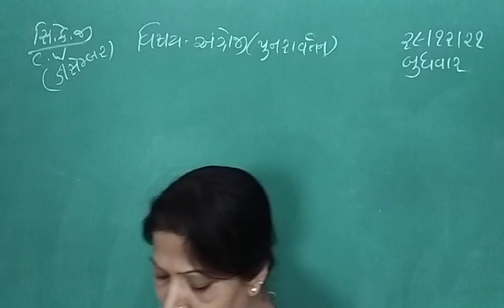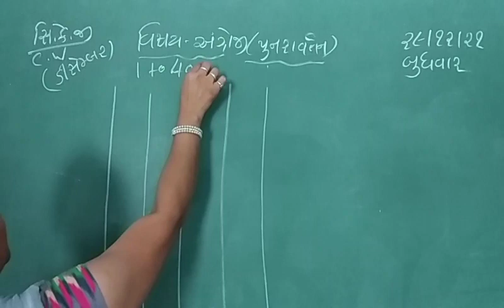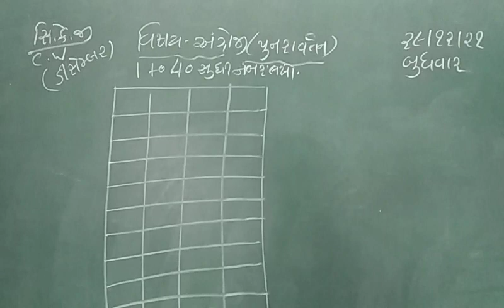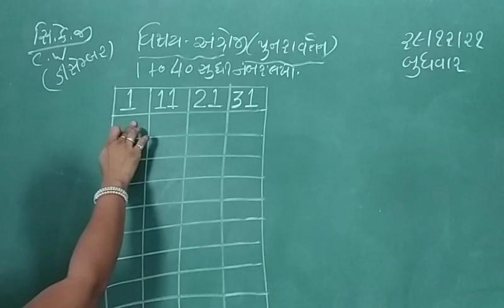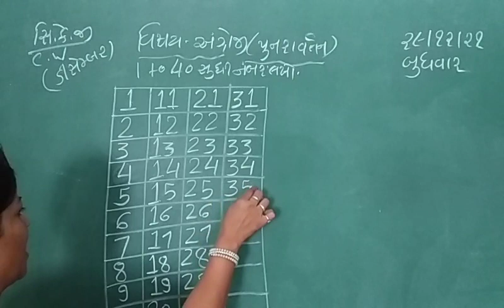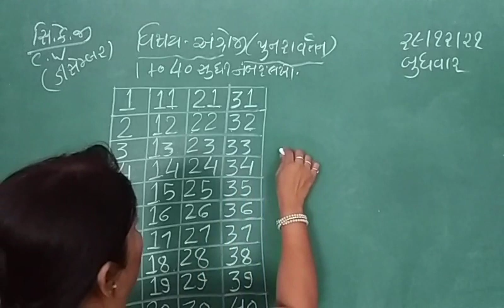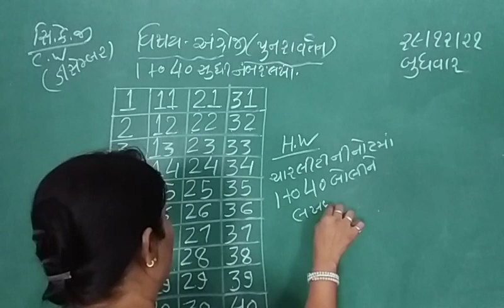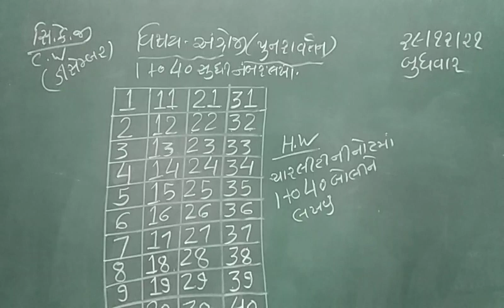kg2 29 12 21